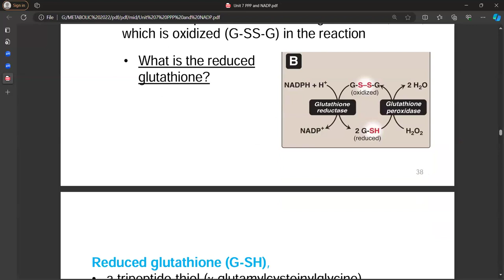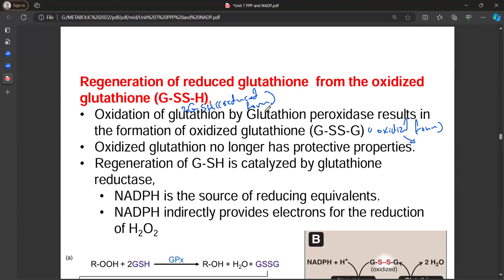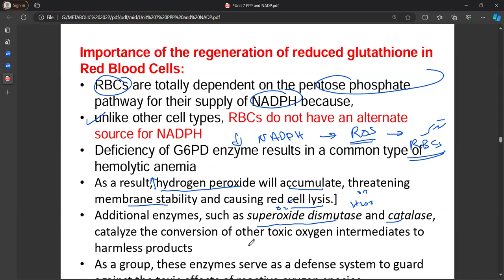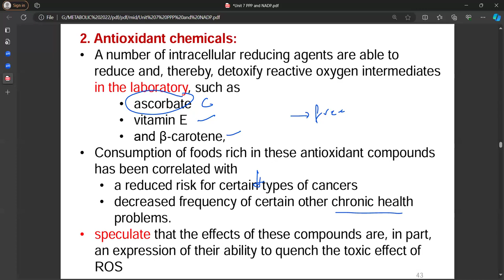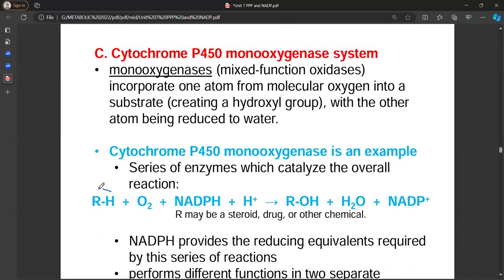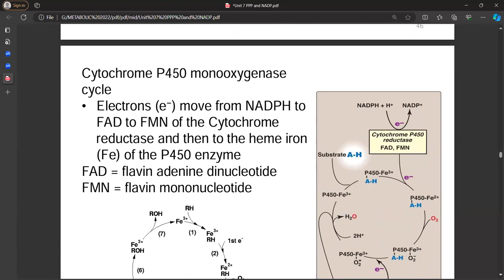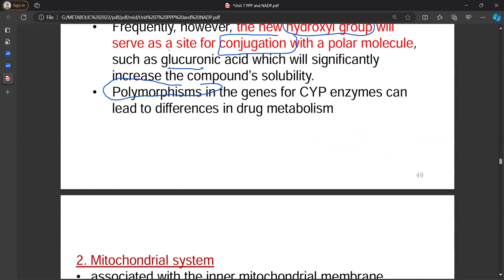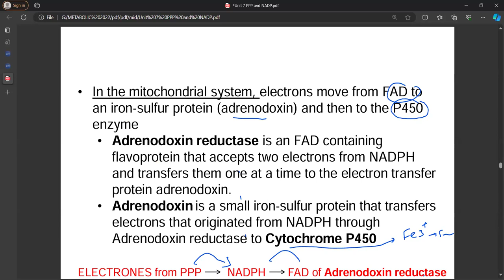Chapter 13 - Part 2